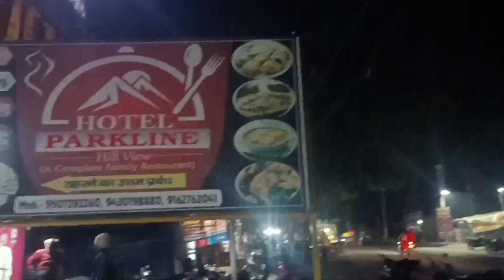Raj bhai birthday|jharkhandvlog jharkhandsuperstar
हमारे जानेमाने झारखंड के सुपर स्टार ऐक्टर
 (राज भईया) का Birthday vlog hai कृपया इसे पूरा देखे !
.New khortha video series YouTube channel ka super hero hai
. Raj bhaiya ka Ghar Bagodar { Ambadih }
 hai.